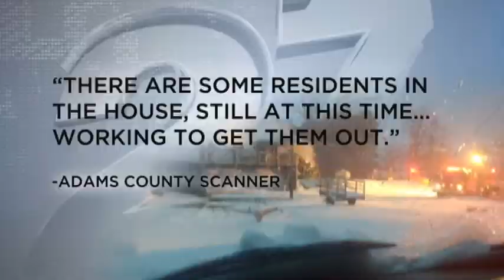P 6 FIREFIGHTER STORY